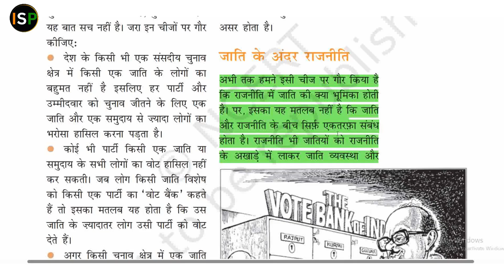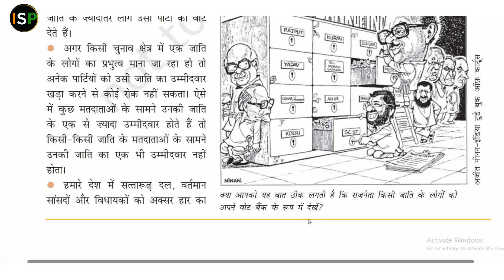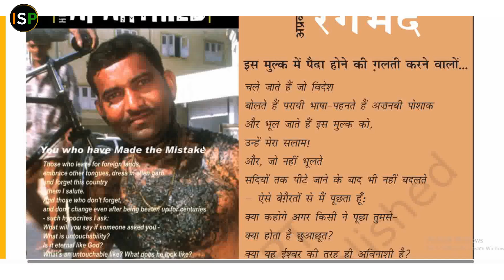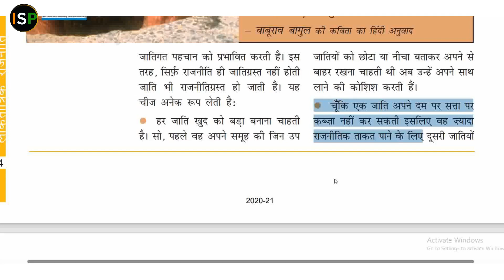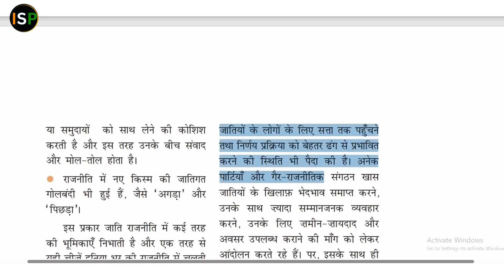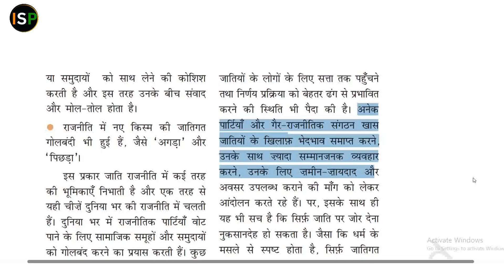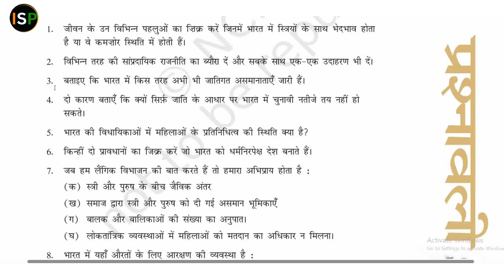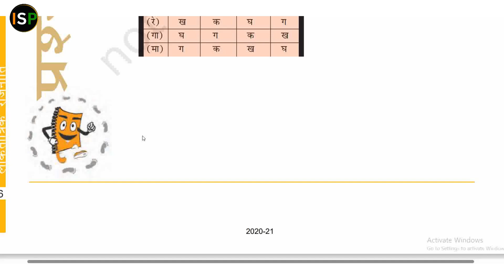जाति, धर्म और लैंगिक मसले || भाग- 8 || पाठ- 4 NCERT Class- 10 ||📘 लोकतांत्रिक राजनीति- 2 📚📚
Caste, religion and gender issues || Part- 8 || Lesson- 4 NCERT Class- 10 ||📘 Democratic Politics- 2 📚📚

📘📕 जाति, धर्म और लैंगिक मसले || अध्याय- 4 || ( कक्षा - 10 )
जाति, धर्म और लैंगिक मसले, Caste, religion and gender issues, NCERT CLASS- 10TH

जाति, धर्म और लैंगिक मसले_पाठ_4_ByHarshwardhan,

By_Harshwardhan